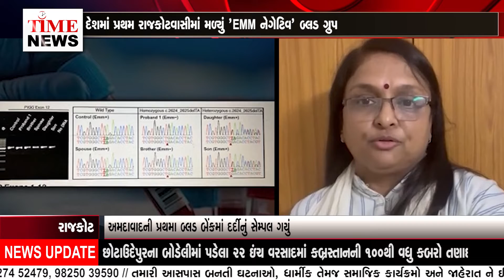દેશમાં પ્રથમ રાજકોટવાસીમાં મળ્યું 'EMM નેગેટિવ’ બ્લડ ગ્રુપ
EMM એટલે કે લાલ રક્‍ત કોશિકાઓમાં એન્‍ટિજન મળી આવતું નથી